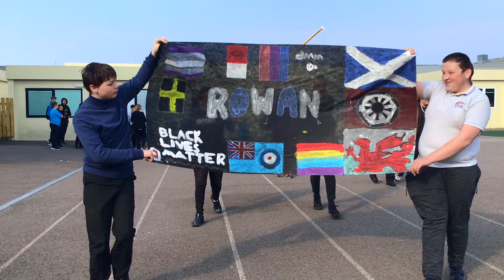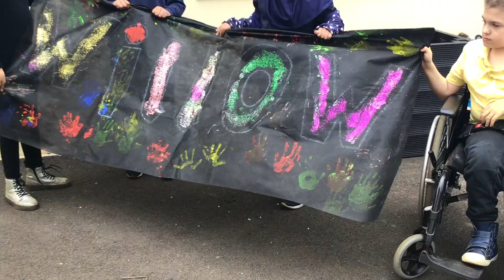Going For Gold Launch Event 2021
This term our theme is Going for Gold and we will all be going on a journey of self improvement. At our opening event we collected the results data for each sport we took part in. For the rest of term we will learn how we can improve our results and our lifestyles to help us become better versions of ourselves ready for our Grand Sports Day in July.